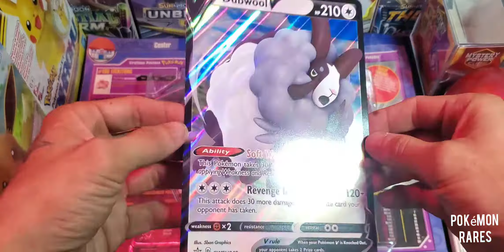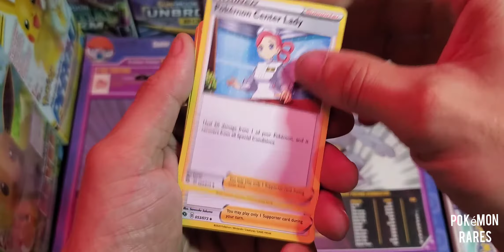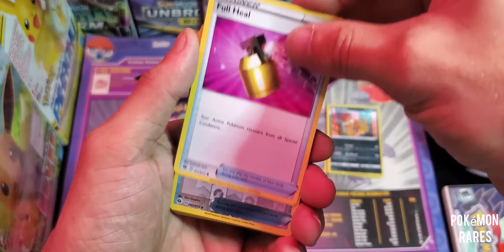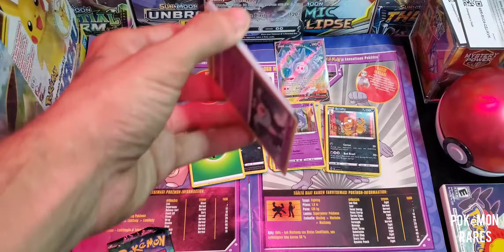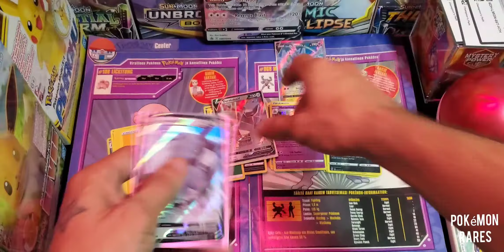Pokémon TCG Champions Path Dubwool V Collection Booster Box OPENING!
Pokémon TCG Champions Path Dubwool V Collection Booster Box

OPENING!